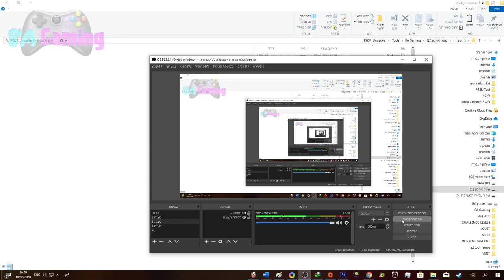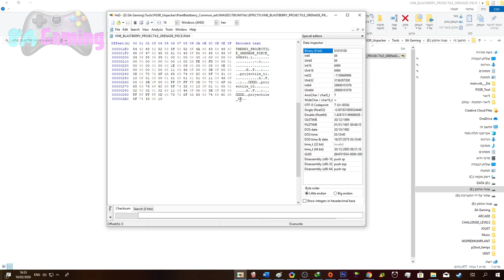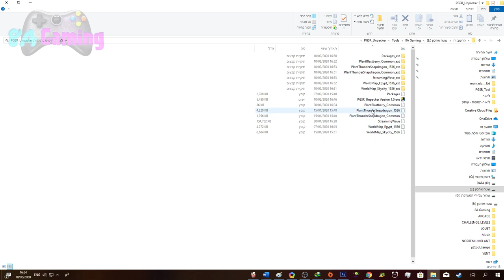Plants vs. Zombies 2 PGSR Unpacker - Preview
Hi, thanks to god after hard work me and my friend(JustinGdnz) succeed to create PGSR Unpacker
Thanks to JustinGdnz for helping me with the tool :)